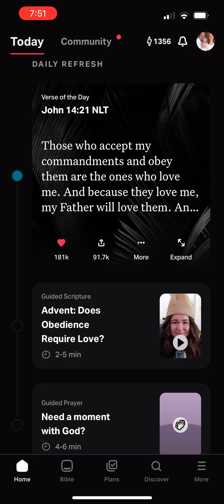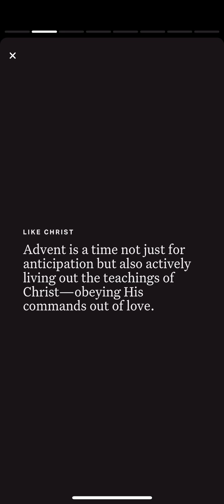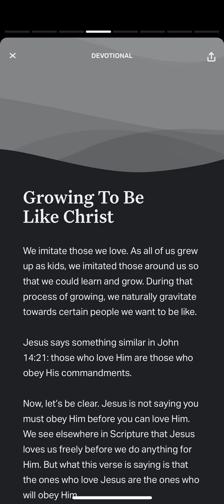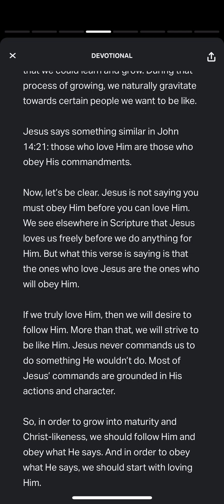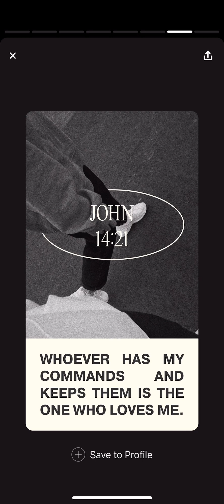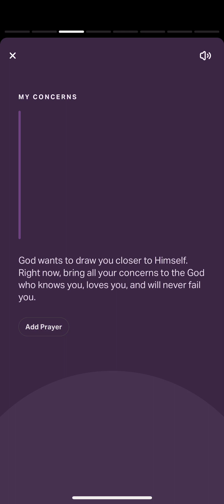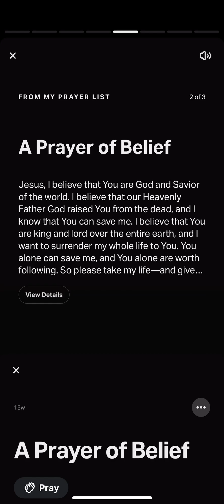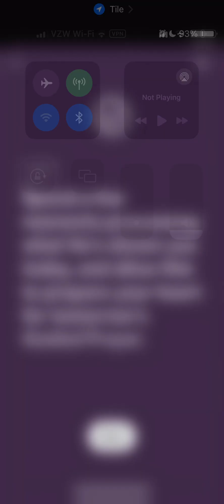YouVersion Verse of the Day John 14:21